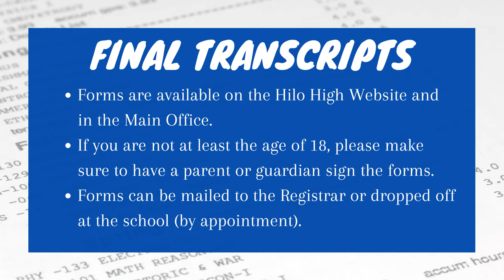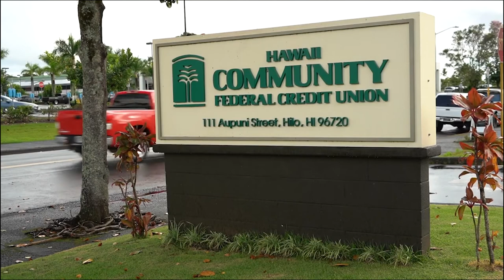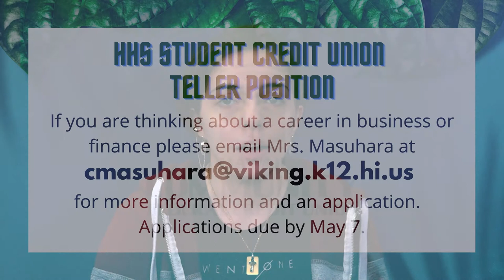04/21/2021 KVIKS TV Morning Bulletin